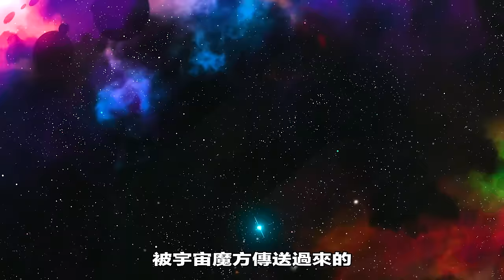一口氣看完漫威《假如第二季》全集解說，鋼鐵人掉落異星球，利用新戰甲贏了比賽，結果卻被暗黑博士抓住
《假如第二季》全集解說，奇異博士再次黑化，想利用多元宇宙英雄，復活他的女友